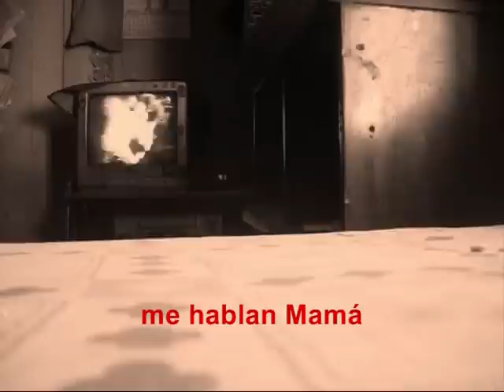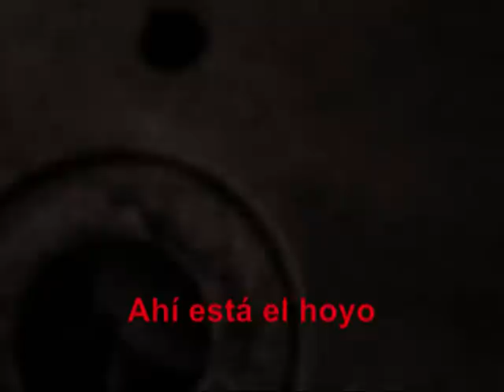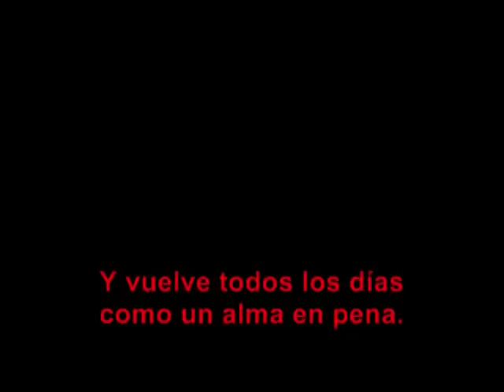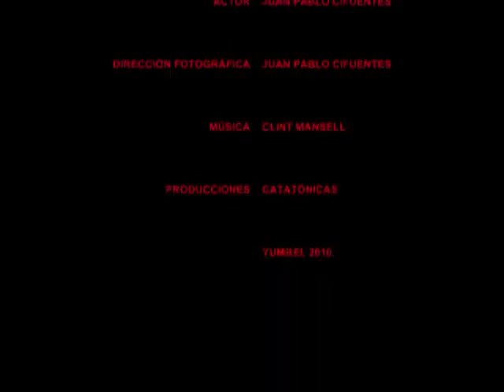Juan Pablo Cifuentes Palma - Parásitos (Cortometraje)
Juan Pablo Cifuentes Palma (1985) Poeta, cuentista y novelista chileno del Biobío. El alma de un niño recorre su hogar pero nada es como era. Cortometraje dedicado a mi hermano Juan Andrés Cifuentes Palma (Q.E.P.D.)